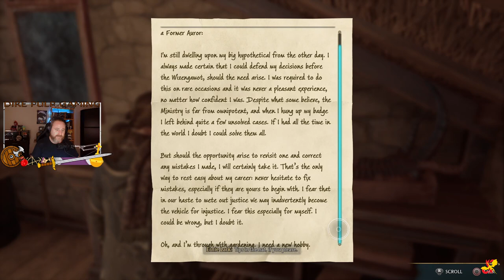The Magician Thief! - Hogwarts Legacy - Part 8.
Hogwarts Legacy - Hard Difficulty - Part 8